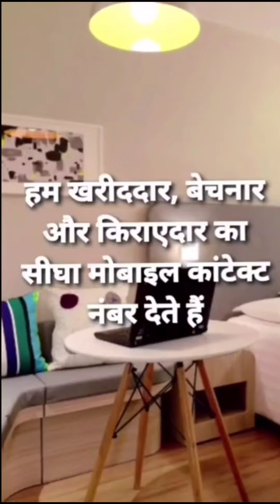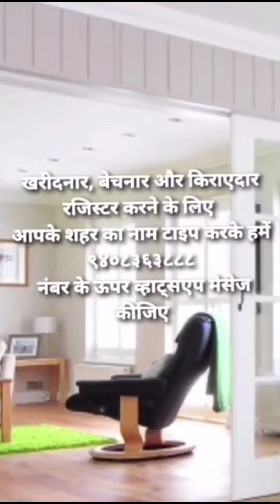1BHK Flat - House For Sale In Vadodara, Near Jain Deraser, Manjalpur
No Brokerage Property Buy, Sell & Rent.
No Agent, No Dealer, No Broker.
We give direct number of buyer and seller for property inquiry and site visit.
100 % Best Price & Time Saving.
100 % Transparency & Trust.
We request you to kindly check this channel on regular basis for more Property Videos.

“Direct Owner Property” is the Most Transparent, Trustable & Revolutionary Property Platform. Get direct offers from genuine buyers for Affordable, Regular & Luxury Budget Property Deals. This channel is conceptualised by the Civil Engineer, Architect & Computer Experienced having experience and client trust from last twenty five years and who dreamed to become most Reliable & Preferred No. 1 property consultancy platform very soon.

Buy, Sell, Rent/Lease, & Investment Offer Services for any New, Furnished, Semi Furnished, Used, Under Construction Stage Properties.

Residential: Flat, Tenament, Duplex, Bungalow, Open Plot, Old House with Plot, Farm Houses, Weekend Houses

Commercial: Office, Shop, Mall, Floor Space, Open Plot, Show Room, Ware House, Godown, Factory Shed, School & Hostel Buildings.

Agricultural and Non Agricultural farms.

We publish the property video for information and awareness. We do not deal in this property directly or indirectly. This channel is not liable for inaccuracies of the contents provided by our clients. We are not responsible any profit or loss incurred by you. We request you to kindly complete legal formalities and checking of ownership documents and other relevant documents. Then only you make any decision.

Thanking you for being with us.

Team - Direct Owner Property